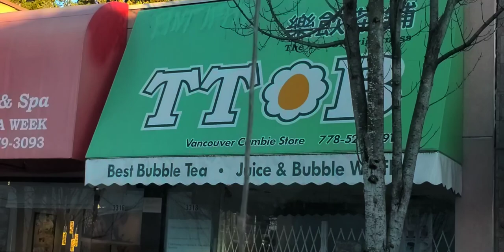Driving to Downtown Vancouver BC Part 1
Travelling North from SW Marine Drive to Near Granville Island in Downtown Vancouver BC. Watch the North Shore mountains looming up in the distance, Cyprus Mtn., Grouse Mtn., and Mnt.Seymour. Vancouver really is beautiful as far as cities go. Be sure to check out video #2...the rest of the way into the down town core.

CREDITS.